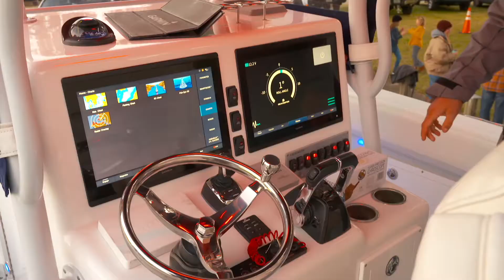2022 Wahoo Shootout Kickoff Party Recap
The 2022 Northeast Florida Wahoo Shootout Kickoff Party/Captains Meeting on January 29 at the St Augustine Rod & Gun Club was a huge success! Live music from the Jason Evans Band thanks to Mardant Electric, delicious food from Zaxby's and Mellow Mushroom St Augustine, a low country boil thanks to Rowe's Supermarkets, a huge raffle with prizes from Strike-Zone Fishing, Diamond Fishing Products, Yeti, Iland Lures, Palmetto Lures, CMOR Mapping, Revere Survival, and more!

For more information about the Northeast Florida Wahoo Shootout presented by Yellowfin,